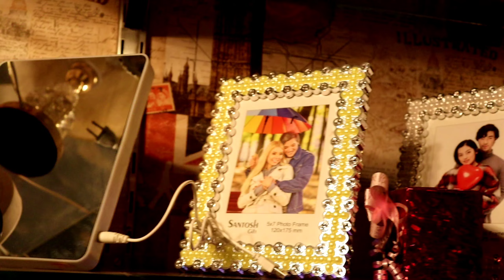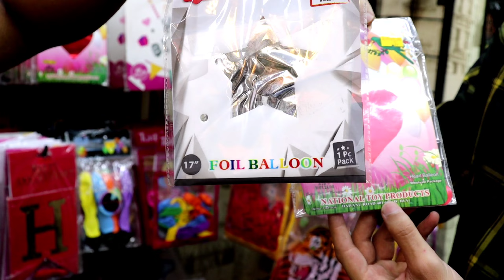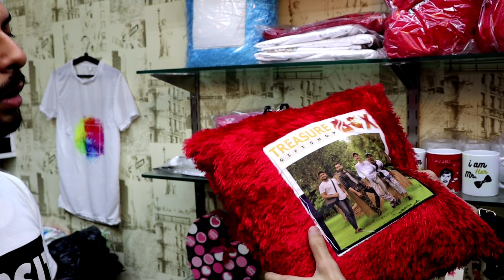Imported Gift Items At Cheapest Price🤩 | Valentine Gift |single piece delivery available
Is Video me ham aapke liye leka aya hai imported gift item .wo bhi kam rato mai ..Umeed hai aap sabhi bhaiyo ko ye pasand aaye agar pasand aaye to like comment and subscribe zarur kre jis se aapko aise hi achhi achhi trending cloths and shoes article ka collection mil sake wo bhi sabse pehle 💪💪

Shop name:- Treasure Box

Address :- H- 13 Main Market, Vijay Chowk, Laxmi Nagar, Delhi-110092

Our Other Videos Direct link 👇

Best quality joggers in delhi || cheapest joggers

Branded cloths in cheap price | shirt | export

Branded T-shirt in cheap price | export tshirt

Cheapest Cooler market in delhi | Cooler

Cheapest first copy shoes in delhi | 7A quality

Designer kurta pajama in cheap rate in delhi

Cheapest shoes in delhi best quality

And more videos are on our channel
                Trending Thakur

WARNING
THIS VIDEO ONLY FOR THE PURPOSE OF EDUCATION.
TRENDING THAKUR IS NOT PROMOTING AND DEFAMING ANY BRAND IN ANYWAY.THIS IS NOT

WE ARE NOT RESPONSIBLE FOR ANY PROFIT AND LOSS ON ANYWAY. PLEASE CHECK QUALITY FIRST
THEN YOU BUY